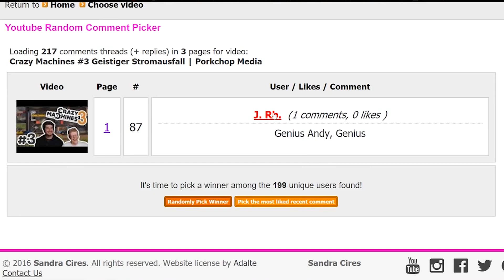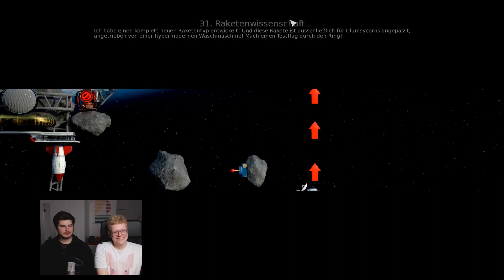Crazy Machines #5 SPAAAAAAAAACE! [Reupload] | Porkchop Media